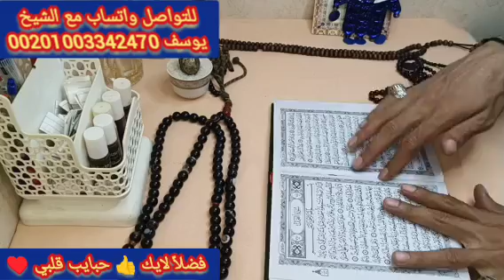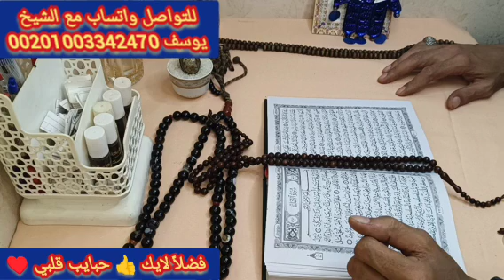برج القوس 🫶 استخارة عامة تفصيلية بالقران الكريم 📿 عندك رجوع للمنفصلين في فرحه في ارض بيتك ورزق كبير